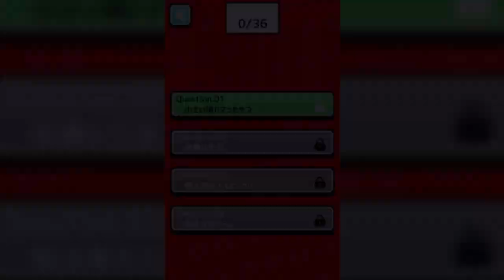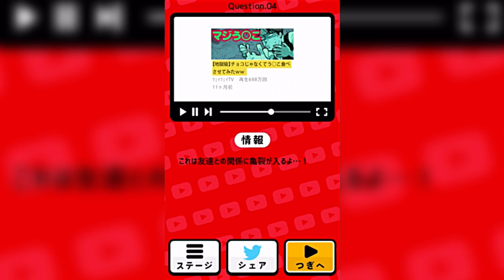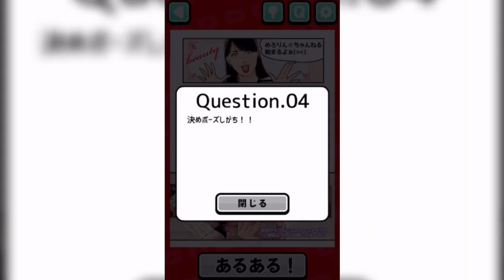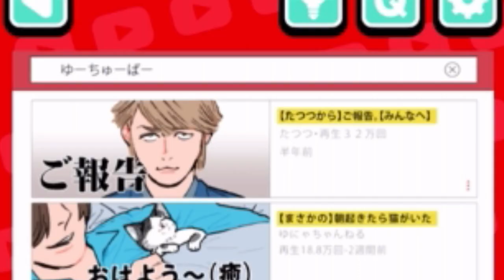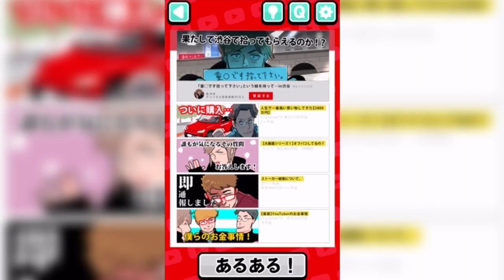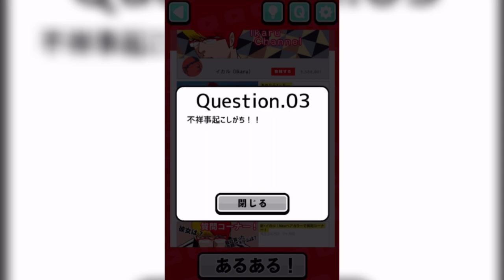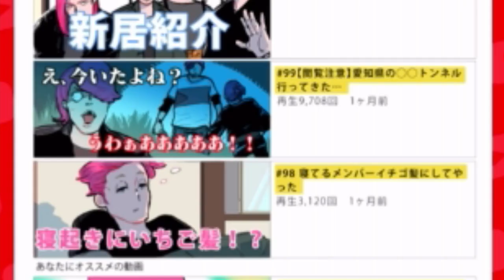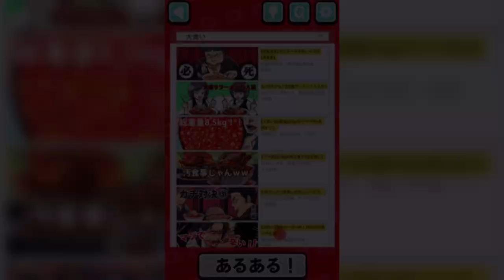「YouTuberあるある」が喧嘩売りすぎてるので恐らく消されます...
喧嘩売りすぎだろ怒られるわ
YouTuberあるあるの実況プレイです。

マイクラミニゲーム(かくれんぼ、殺人ゲーム、ベッドウォーズなど)の再生リスト：